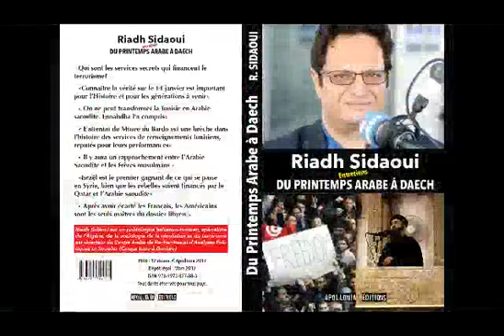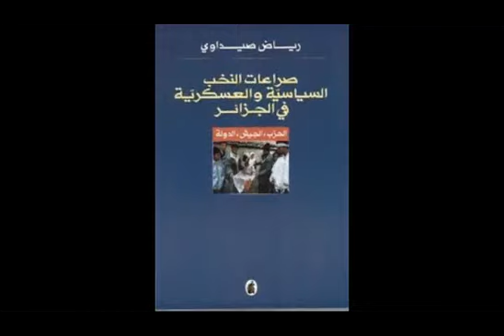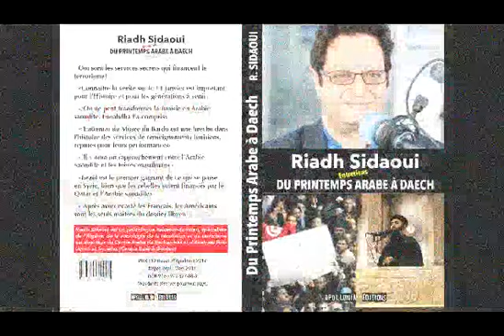رياض الصيداوي : انتصار القدس في الأمم المتحدة رغم انقسام الفلسطينيين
قناة روسيا اليوم بتاريخ 18 ديسمبر 2017 مدونة رياض الصيداوي بقية الفيديوهات في قناتي على اليوتوب Riadh Sidaoui المركز العربي للدراسات السياسية والاجتماعية رياض الصيداوي التقدمية CARAPS